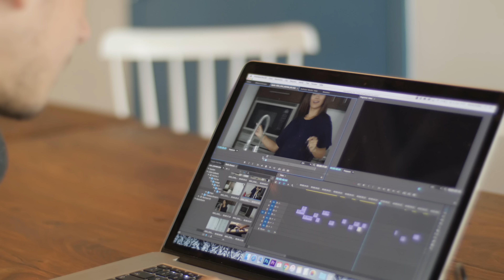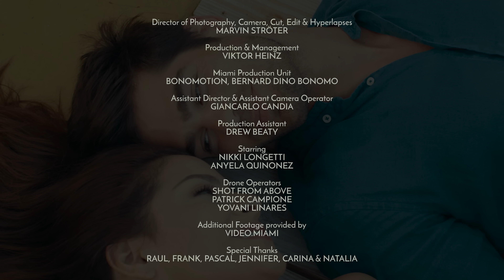TOPIC - FIND YOU feat. Jake Reese (Making of)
Take a look behind the scenes of TOPIC's music video for his hit single "FIND YOU" featuring Jake Reese!

►MUSIC
TOPIC’s new single „FIND YOU“ – out now!

Directed by Marvin Ströter & Viktor Heinz
Shot, cut & edited by Marvin Ströter
Managed & planned by Viktor Heinz
Assistant Camera Operator: Giancarlo Candia